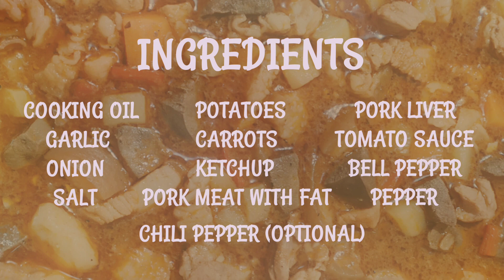Simple Menudo na hahanap hanapin mo 🤗🤣🥰